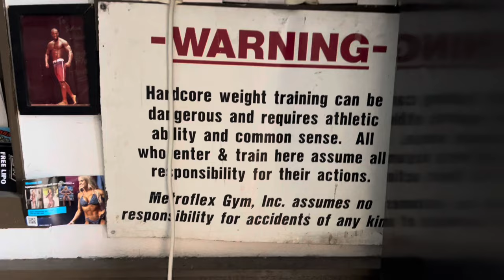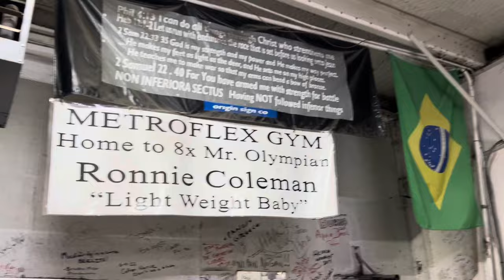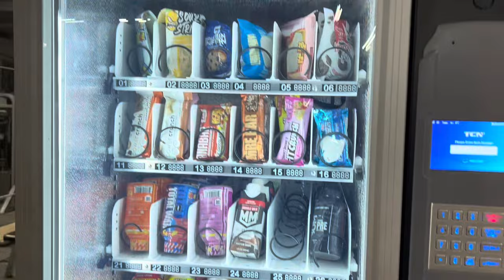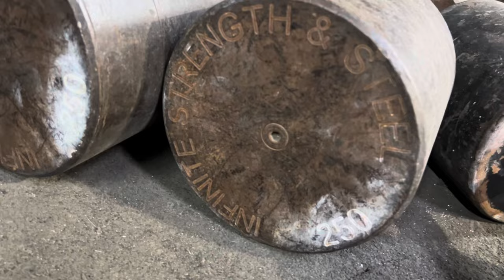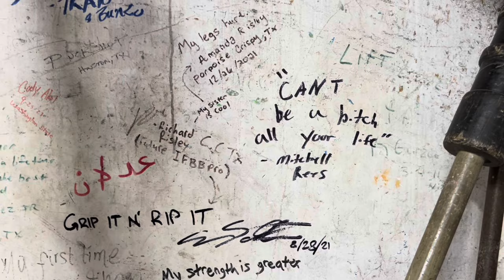Metroflex Gym. Arlington, Texas.